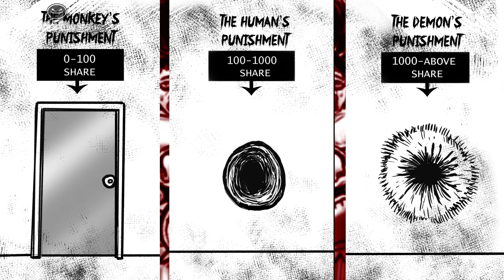The Panic Room EP18 - Stray Dogs -1 - By Justin C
Foncomic is a platform that supports original works, all works have been published with the authorization by the original creator.

Introduction: Justice never dies! I'll be back!
About the Author: Justin C. (CHONG YIT FANG)
Malaysia Cartoonist

He started his career in an advertising company. In year 2014, he created his first comic, and he nominated by Malaysian Mandarin Comic Society as one of the Malaysia New Comic Artist Award in the same year.

In year 2016, he collaborated with an environmental company to produce eco-themed comics. In the same year, he started to create horror-themed comics. One of his main comic is "I heard that the school has..."
In year 2017, his first Bahasa edition comic "Lawak LOL Sangat"
He joined Darkbox (a comic company) at the end of 2017 and started his web comics. The latest comic is "Stop Breathing" and "The Panic Room"series.

Music: On The Case / Northern Lights / Monster At The Door